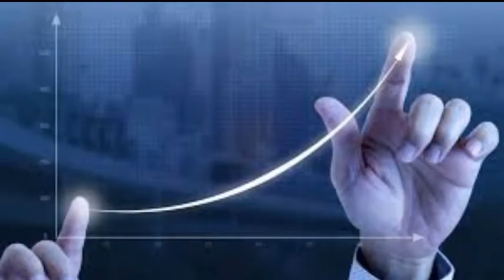Arun Advertisement Agency karaikudi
To advertise & devolpe your business details & also add your business or shop images, information, videos, offers, works availability, contacts, whatsapp, facebook, twitter, e-mail, instagram, etc...with digital visiting card & also get 1000 FREE qr visiting cards.

• website with qr code.
• digital visiting card(all changable information about your business status ...)
• Get user name of your own. You can change your business details in anytime.
• 1000 free qr visiting cards.
• uploading youtube videos about your business.

             All of these above are given you in ONE LINK to make your business which are in digital mode.